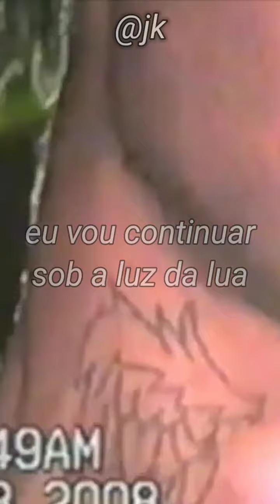☆YUNG BRUH☆ - Vampire in the moonlight counting money up (Legendado)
ngm ve saporra